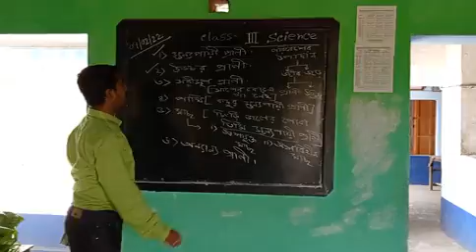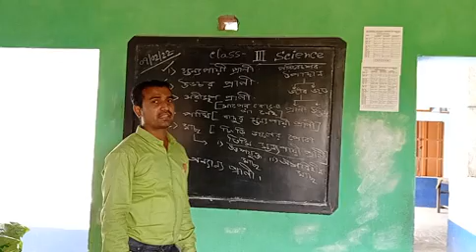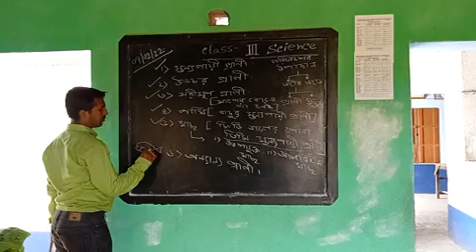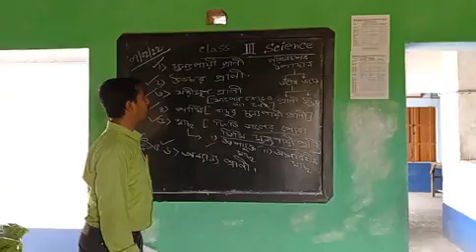Class III Science